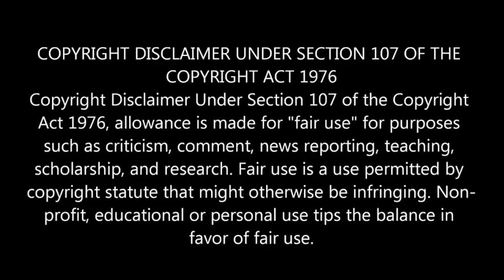how did a god fairy become ah demon fairy 🧚‍♀️👻 explained in telugu KDRAMAWORLD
how did a god fairy become ah demon fairy 🧚‍♀️👻 the last immortal explained in telugu KDRAMAWORLD

summer again

TELUGU EXPLAINED ❤️ LOVE YOU SEVEN TIMES KDRAMAWORLD